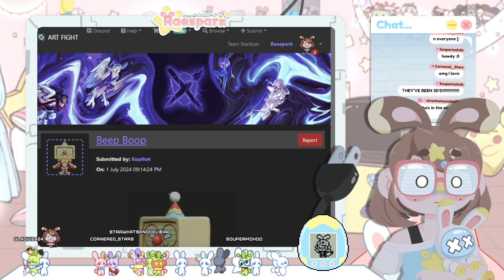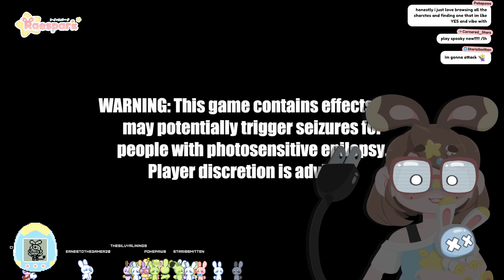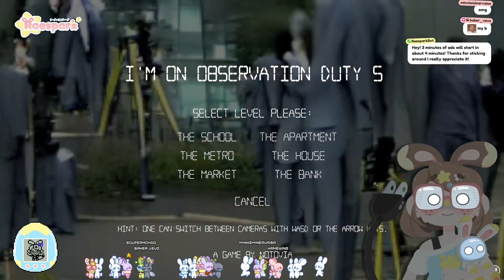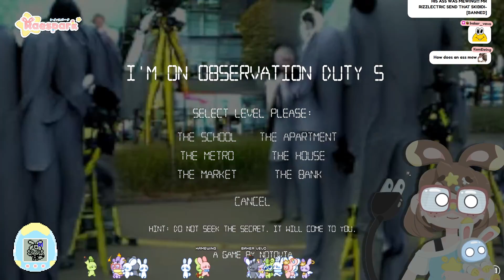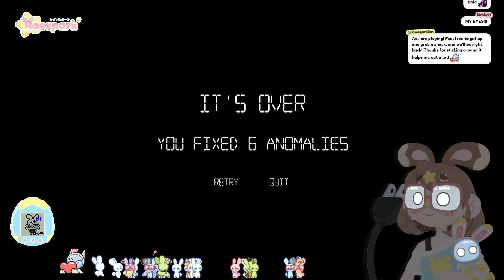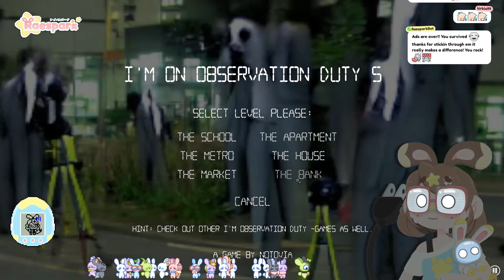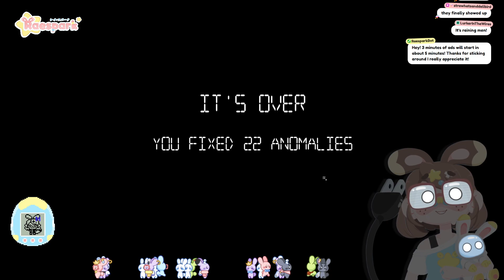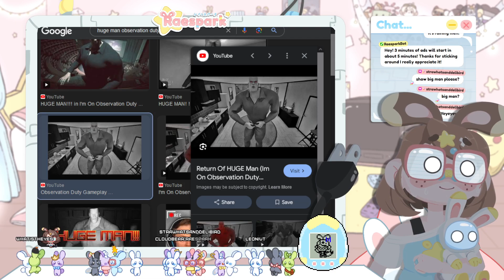I'm Observing and I'm Scared...